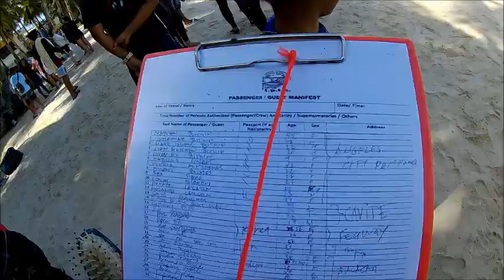Boracay Philippines...Family tour Part 02 (Snorkelling and island hopping)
Second day of our family tour in Boracay...Where we did a snorkelling in two dive site and had a very good Lunch at the Carabao Island.Super Enjoy!